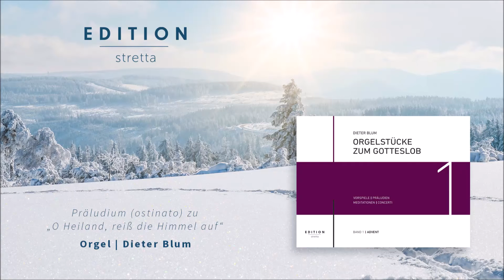19) Präludium (ostinato) zu „O Heiland, reiß die Himmel auf“ (GL 231 Nr. VI)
Dieter Blum an der Klais-Orgel von St. Johannes der Täufer, Hammelburg
Aufnahme: Paul Oschmann

Enthalten ist dieses Stück im Band „Orgelstücke zum Gotteslob“ Band 1 – Advent von Dieter Blum, erschienen in der Edition Stretta